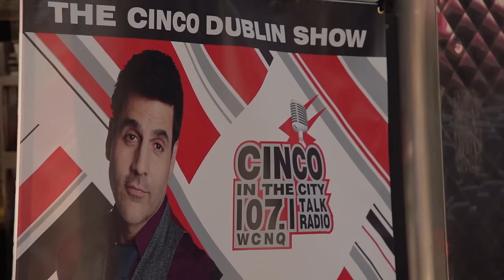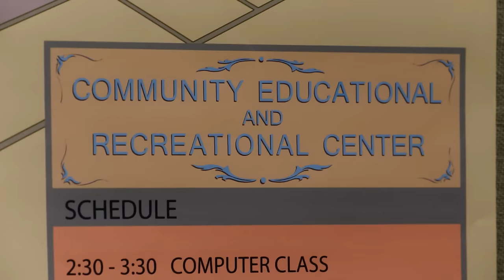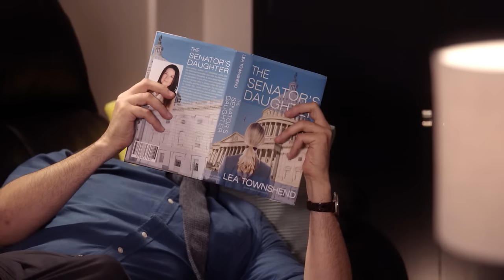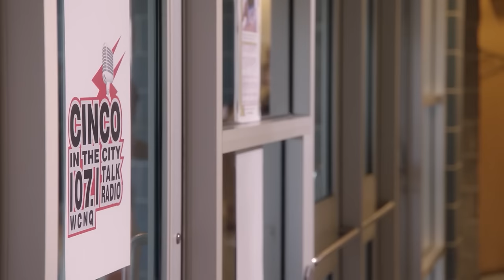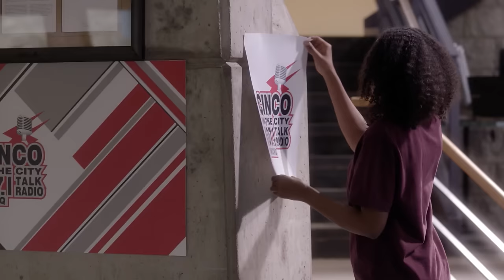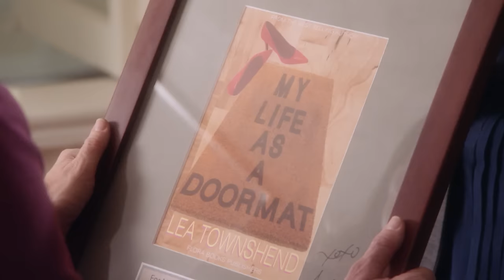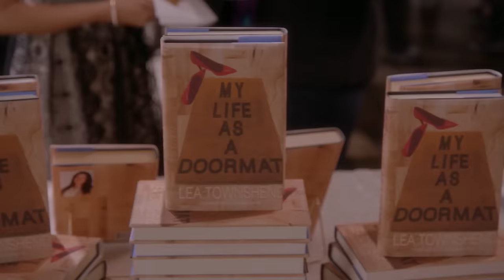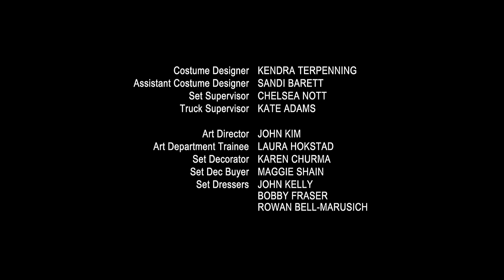L'amore è complicato | Commedia | HD | Film completo in italiano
Regia: Jerry Ciccoritti
Sceneggiatura: Rene Gutteridge, Jill Girling, Lori Mather-Welch
Star: Holly Marie Combs, Ben Bass, Corbin Bernsen
(2016)

Leah è una scrittrice che nella propria vita ha sempre cercato di evitare ogni conflitto, ma grazie a un'esperienza inaspettata riesce a trovare la propria forza interiore e a stringere nuove amicizie.